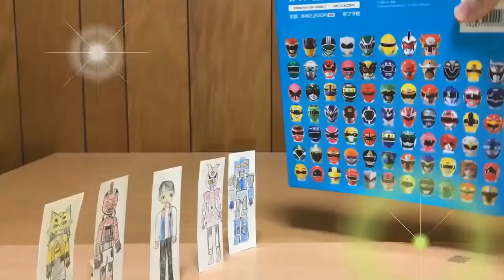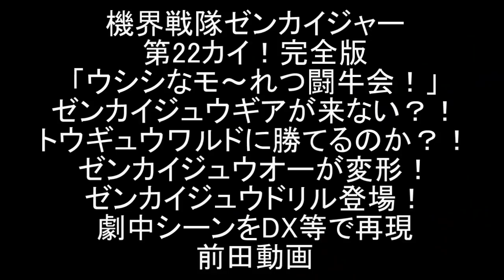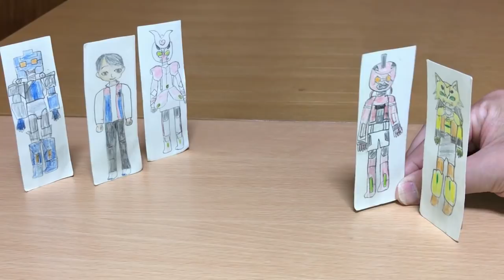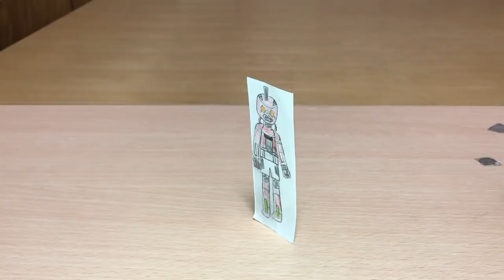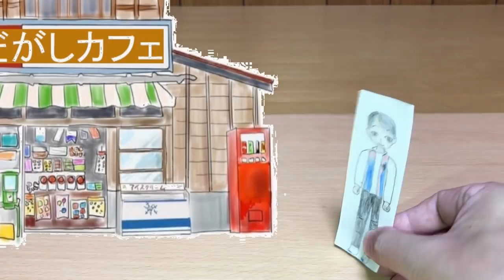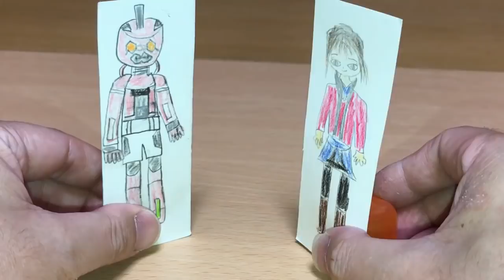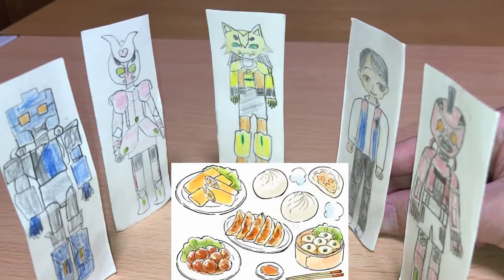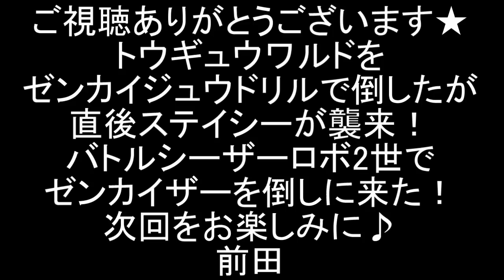【永久保存バーン！】機界戦隊ゼンカイジャー 第22カイ！「ウシシなモ〜れつ闘牛会！」 劇中シーンをDXゼンカイジュウオー等で再現！前田動画 Kikai Sentai Zenkaiger ep22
機界戦隊ゼンカイジャーの第22話カイ！「ウシシなモ〜れつ闘牛会！」の劇中シーンをDXや勇動等で再現しました。完全版。

今回の敵・トウギュウワルドをモウギュウダイオー（侍戦隊シンケンジャー）に、ダイトウギュウワルドをDXブルタウラス（星獣戦隊ギンガマン）にやってもらいました。

現在の配役
五色田ヤツデ：岬めぐみ（超獣戦隊ライブマン）
セっちゃん：スーパーミニプラジェットホーク（鳥人戦隊ジェットマン）
五色田功：SHF浜田雅功
五色田美都子：平沢唯（けいおん！）
ボッコワウス：DXトウサイジュウオー（動物戦隊ジュウオウジャー）
イジルデ：ギガライノス（星獣戦隊ギンガマン）
バラシタラ：轟雷神（忍風戦隊ハリケンジャー）
ゲゲ：DXガオコンドル（百獣戦隊ガオレンジャー）
クダイテスト：DX超合金サンバルカンロボ（太陽戦隊サンバルカン）
ステイシー/ステイシーザー：アキバレッド（非公認戦隊アキバレンジャー）
バトルシーザーロボ2世：DXタイムシャドウ（未来戦隊タイムレンジャー）

2020年1月9日に視聴者様を対象に年齢層のアンケートを実施して、下記の結果を得ました。
30歳以上(30 years or older) 58%
20歳以上(20 years or older) 12%
15-19歳(15 to 19 years) 12%
13-14歳(13 or 14) 8%
12歳未満(Under 12) 10%